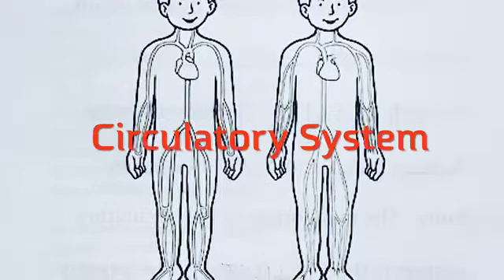What is Circulatory System?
This is an Educational video for children to learn about the Circulatory System. What is Circulatory System? What is it made of and what is the function of Circulatory Systems? What are the components of the Circulatory System? What are Blood Vessels and Veins? What do they do in our body? What are Blood Cells, what these blood cells do to our body? Why Blood is Red? And learn many other interesting facts about Circulatory System.
This video is purely based on what Pratham learnt in his School.